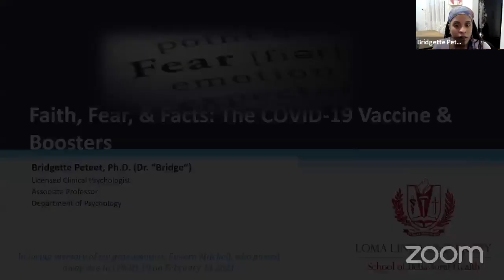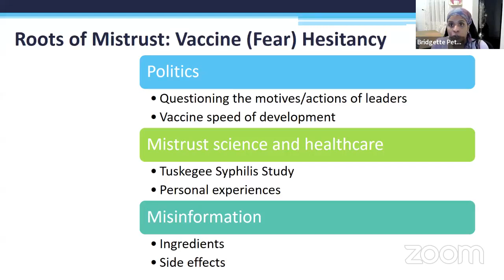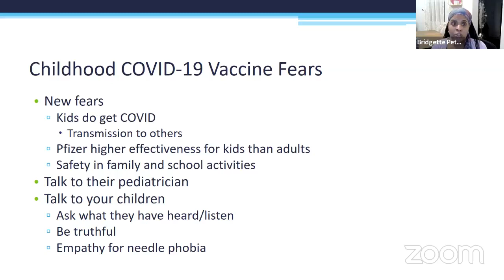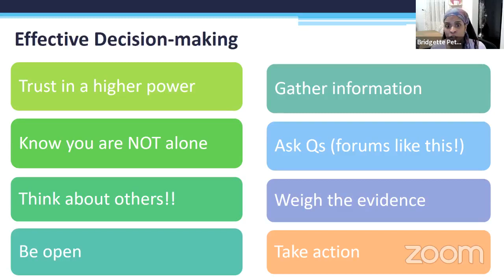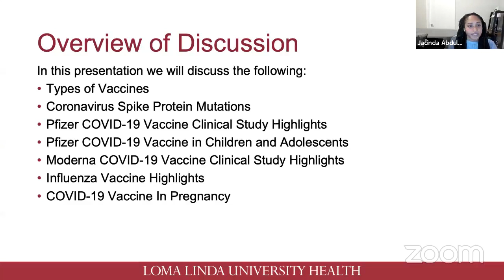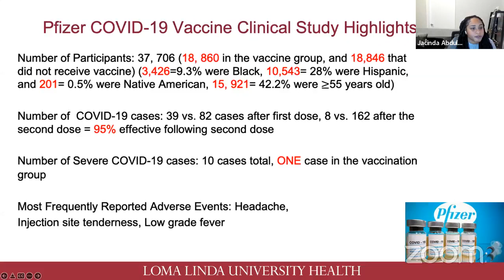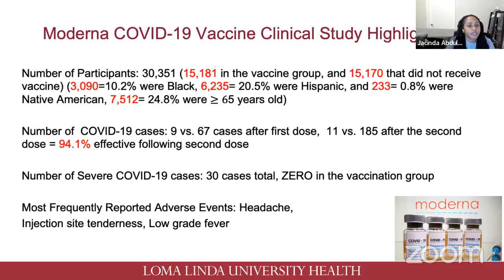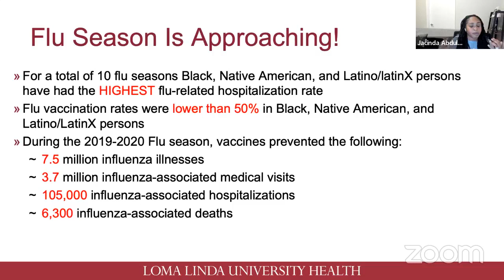COPE COVID Town Hall: March 1st 2022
Take a look at the latest news and updates on COVID-19 Vaccinations, Boosters, and all things COVID in this COPE Town Hall meeting.